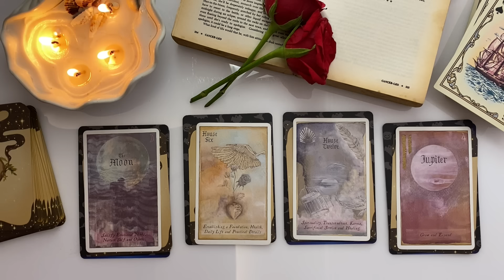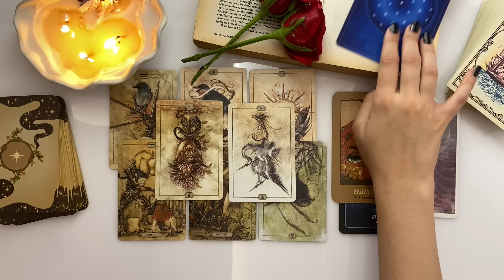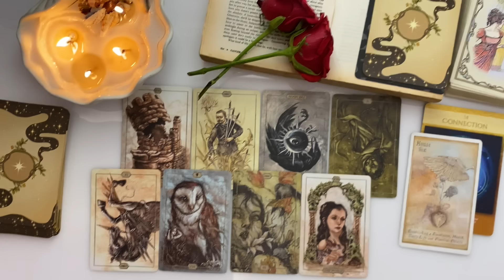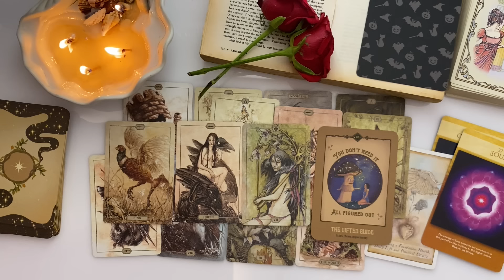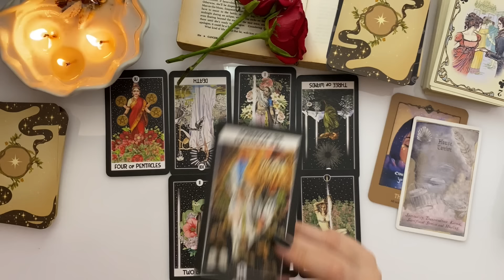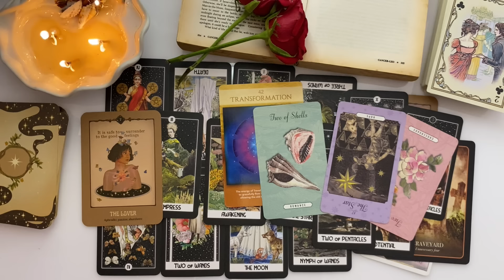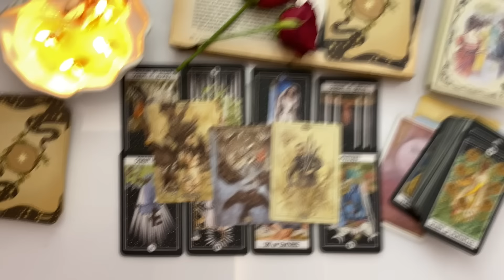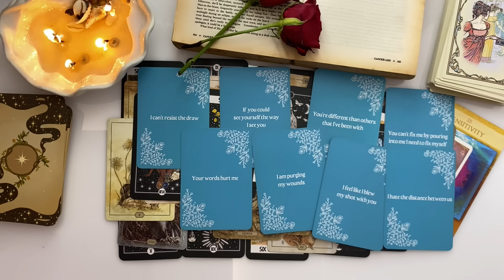Pick A Card🌕Their Realisations About Your Connection! Full Moon Breakthough/Thoughts & Feelings!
How this reading works:
1. Pick the object/pile which calls your name the most out of all.
2. Tap on the time stamp to jump ahead to your designated part of the reading.

Time stamps‼️
Intro: 00:00
Pile Selection: 00:27
Pile 1: 00:00:30 (Moon)

Pile 2: 00:28:34 (House Six)

Pile 3: 01:05:32 (House Twelve)

Pile 4: 01:33:45 (Jupiter)

Tarot Decks:
Hush Tarot
Jane Austen Tarot
Enchanted Love Tarot
Intuitive Night Goddess Tarot

Oracle Decks:
Halloween Oracle
Magical Spirit Oracle
Heavenly Bodies Astrology Cards
The Sacred Geometry Of Relationships

*This is a timeless-general reading. The placement of cards is strictly guided. Any changes to an upright or reversed card is to interpret the underlying energies.